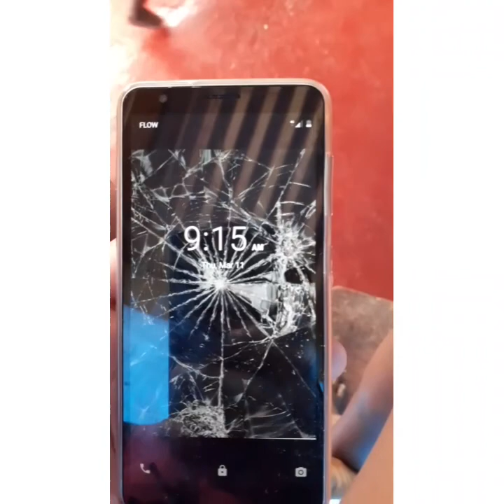Mash up phone prank on my GRANDMA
Woke up early an come by my grandma just to do this. Hope you enjoy!.

Thanks to all who are supporting me this far.